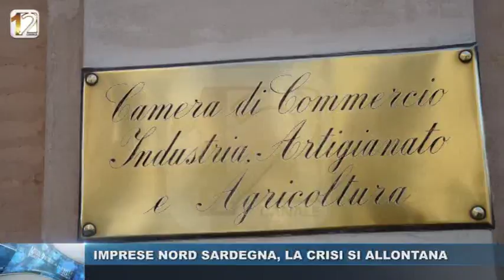IMPRESE NORD SARDEGNA, LA CRISI SI ALLONTANA